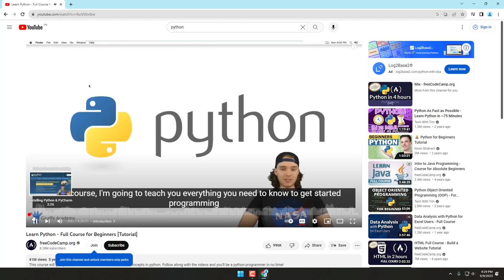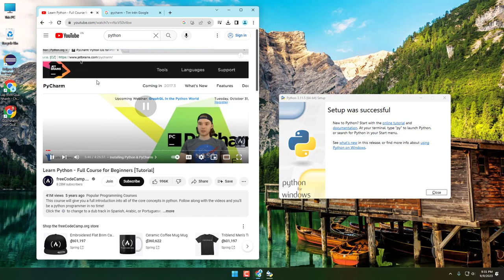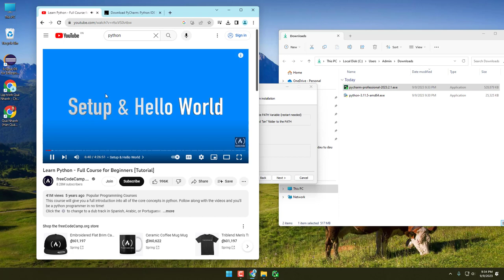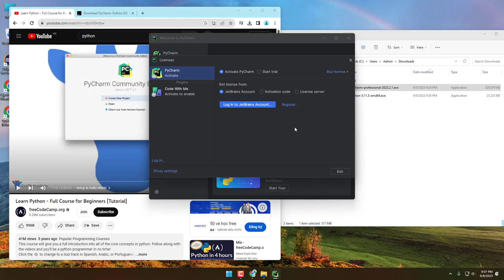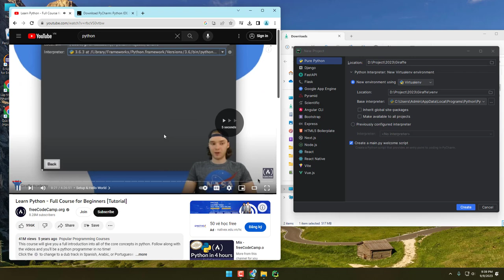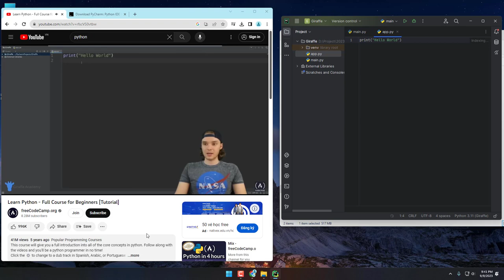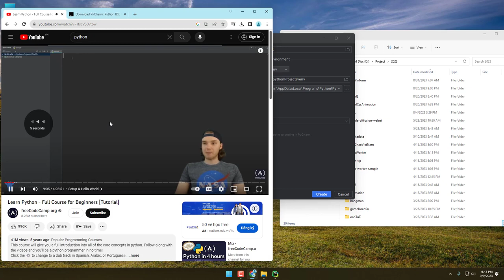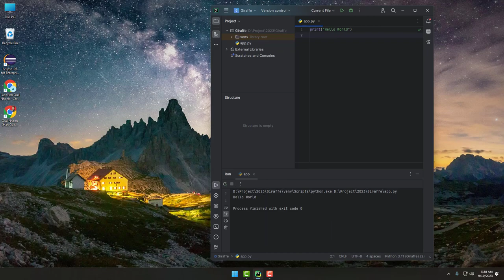Learn Python Bài 1 - Full Course for Beginners Tutorial với freeCodeCamp.org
Khóa học này sẽ cung cấp cho bạn phần giới thiệu đầy đủ về tất cả các khái niệm cốt lõi trong python. Hãy làm theo các video và bạn sẽ nhanh chóng trở thành một lập trình viên python!

Bài 1 chúng ta sẽ cài đặt Python và IDE Pycharm cũng như chạy thử chương trình Hello World đầu tiên

Installing Python & PyCharm
Setup & Hello World

python cowboy

python cowboy satanic ritual

python cowboy joe rogan

python tutorial

python projects

python snake

python course

python array

python attack

python australia

python api

python ai

python advanced

python asmr

python asyncio

python ai projects

a python eating an alligator

a python eating a cow

a python yoink

a python vs. anaconda

a python eating a rat

a python eating a pig

a python spirit

a python project

python basics

python beginners

python bro code

python bite

python backend web development

python bootcamp

python backend

python by durga sir

python codes

python cowboy 17 foot

python cowboy bitten

python cowboy everglades

c python difference

c python api

c python interview questions

c python life

c python java

c python gun

c python assembly

c python pistol

c python pb

c python bindings

python desktop application

python django

python dictionaries

python developer

python download

python developer roadmap

python dictionary tutorial

python dataclass

python discord bot

python eats alligator

python eating big animals

python eating

python eats pig

python eggs hatching

python everglades

python exception handling

python explained

python eggs

python enumerate

e python math

exception handling in python

every sperm is sacred monty python

edureka python

everglades python

elzero web school python

exception handling in python class 12

exception handling in python in tamil

eating python

egg cutting ball python

python for beginners in tamil

python freecodecamp

python flask

python gui

python game

python graphics